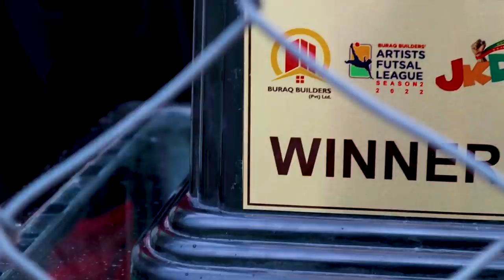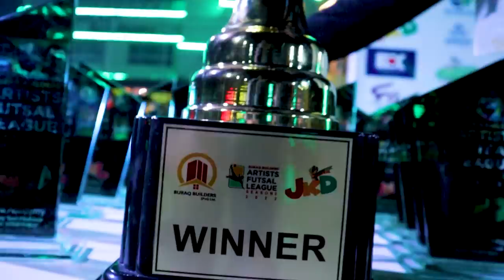JKD Artists Futsal League 2022 || Karan Khan | Kabir Afridi | Afsar Afghan |Tahir Khan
Artists Futsal League 2022
Karan Khan
# Kabir Afridi
Afsar Afghan
Tahir Khan